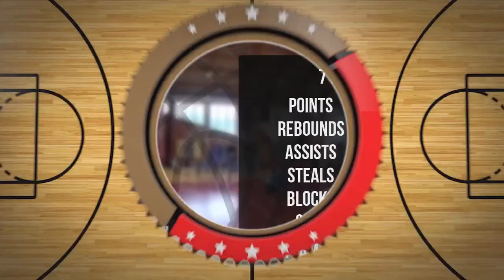Jan Feldman Player Mixtape DC90 Brzesko 2023